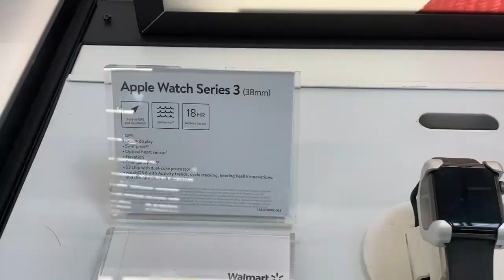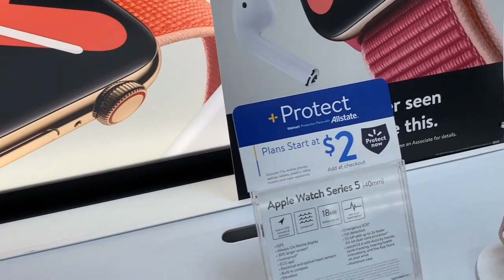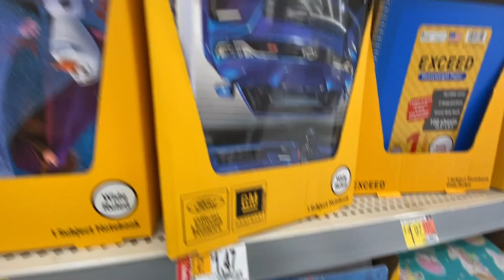America Ka Big Bazaar Walmart | America Ka Supermarket Walmart | Apna America Ka Big Bazaar | Desi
Hey friends, in today's video am showing you the remaining part  of Walmart Super center, where you can find almost every house hold items at affordable prices. Hope you like this video, if you like please gives us a big thumb ups.
Link for First Part of Walmart Super center
Family house tour of Indian in USA
Desi family in USA
Desi family in America
Indian man in America
Indian rescued by neighbor
Farming visa for America
Agriculture visa for America
Visa for America from India
My farm in USA
America mei matdan
Indian Americans
US visa for Indians
Pros and cons of Living in USA
Indian in USA
America kaise jaaye
India to America travel
America to India travel
amercia kaise jaye in hindi
highest paying job in america
Salary of Indian in America
Indian buy a new trailer in USA
Bought a new house in america
Mini india in amercia
USA Road trip
our american dream
America ke ghar kaise hote hai
Amerika ka ghar
Amerika mei rehna
sunty dreams
american  farmer average income in hindi
how to get green card in USA
Indian youtuber in america
New york Darshan
grocery prices in usa
food prices at american supermarket
indian grocery store in america
america mei desi kiryana store
indian supermarket in usa
simple living wise thinking
most successfull migrants
this indian
indian house in america
desi american professor
singh in usa
indians living in america
indian living in america
how kanjoos indians live in india
kanjoos indians in america
kanjoos indians in usa
kanjoos desi in usa
desi in amerika
indian american love story
farming in usa
khet in america
indians buys land in USA
Gareeb logo ki life usa me
usa farmer markets
cost of living for indians in usa
cost of living in usa for indians
patel brothers
bharat bazaar
donot come to usa
middle class indians house
middle class indian house tour
haryanvi in america
gujrati in america
rajasthani in america
punjabi in america
desi in america
desi in amerika
indians lifestyle in america
desi lifestyle in america
indian house tour in canada
house tour of a indian in america
hindi vlog
american VS indian houses
biggest indian grocery store in usa
indian mom in usa
indian mom life in america
indian american vlogger
indian boys in america
real life in USA
best cheapest indians food
indian food in amercia
indian variant in usa
indian food truck in america
stunning zoo in world
zoo in america
zoo tour in hindi
delhi zoo
chidiya ghar
 tiger safari
 thrilling jungle
 best jungle safari
 safari tour,
 jim corbet national park
 gir national park
wildlife sanctuaries
 walmart supermarket
america ka bazaar
amerika ka big bazaar
 america ka store
 america ka bada store
amercia ka biggest bazaar
 america ki subji mandi
amercia ka supermarket walmart
 america ke goan
 america ke keth
lottery in america
america ki life
america facts in hindi
amrica real life
sapno ka desh america
Indian in america
laundry system in america
 dollar tree
desi in maerica
desi in amrica
 deshi
  kurta pajama
punjabi in america
choudhary family
patels in america
one dollar shop
 1 dollar shop in america
dollar shop in america
 shops in america
shop in amerika
shopping in USA,